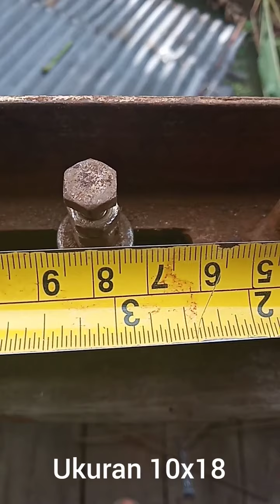cara mudah bikin besi begel/behel/besi cincin pakai bengkol rakitan